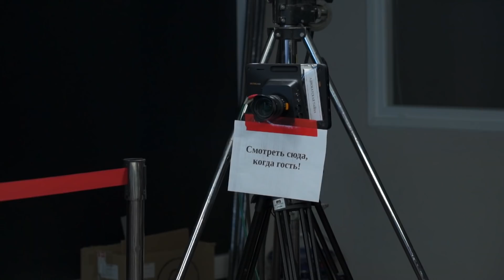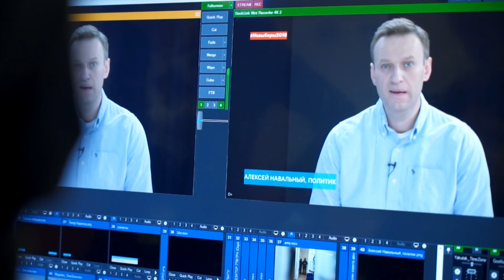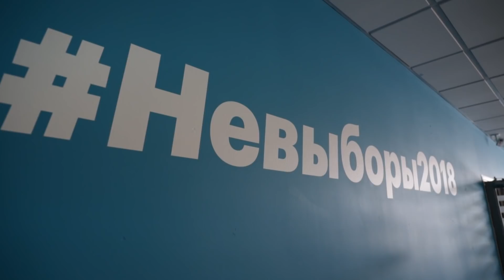Невыборы2018 и забастовка избирателей. Как это было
Ровно год назад прошли так называемые выборы президента России. На самом деле, российские власти несколько месяцев на все лады уламывали, упрашивали и заставляли граждан прийти на избирательный участок и придать хоть какую-то легитимность бессмыссленному процессу с заранее известным результатом. Главного путинского оппонента Алексея Навального Центризбирком допускать на выборы испугался.

Понимая все масштабы беспредела властей, мы устроили кампанию по бойкоту голосования, а 18 марта 2018 года организовали трансляцию «выборов». Федеральный штаб стал большой студией, где проходило многочасовое прямое вещание и одновременно работал ситуационный центр, собиравший жалобы на нарушения по всей стране. Как это было напоминает канал «Штаб».

Съёмка/монтаж: Артём Гурьев